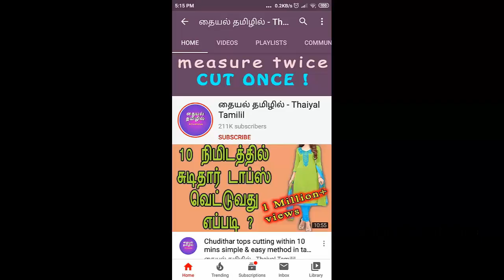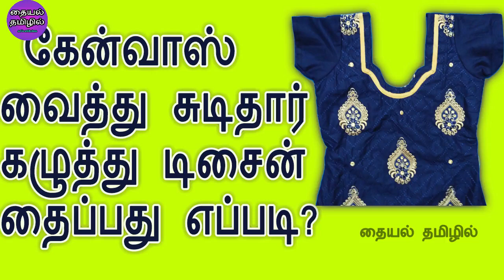31" Chudithar Cutting with 3/4 Sleeve in Tamil | Simple & Easy Churidar top Cutting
This video explains 31" Chudithar Cutting with 3/4 Sleeve in Tamil | Simple & Easy Churidar top Cutting in tamil...

Hello viewers,
I am srileka,from madurai,

for more neck designs stitching check this playlist link:
Chudithar Neck Designs:

also watch this videos.